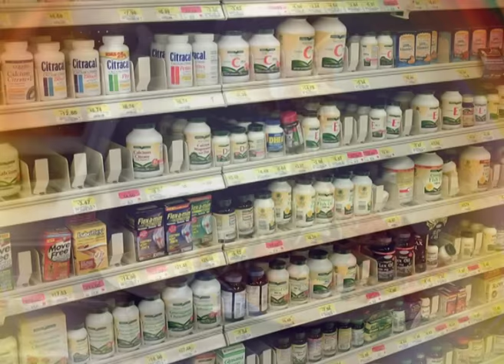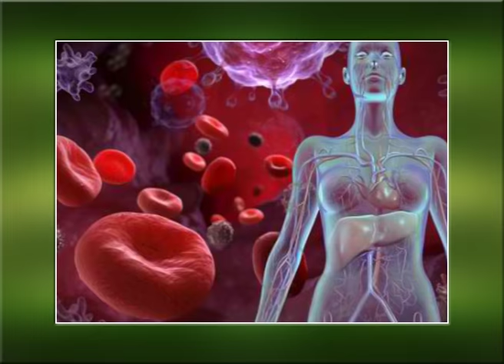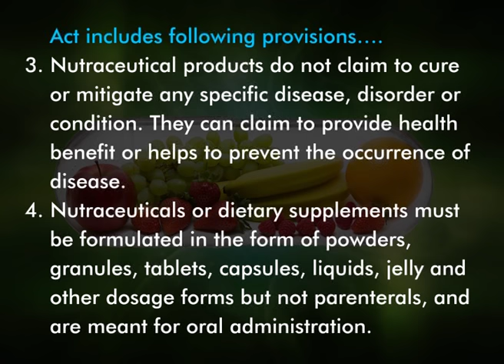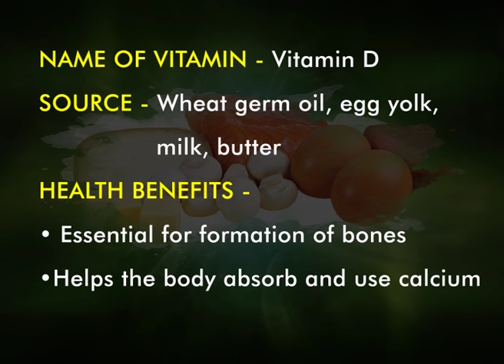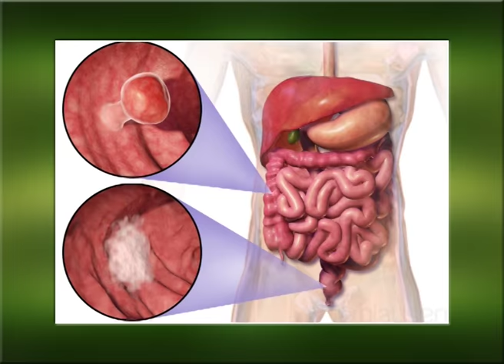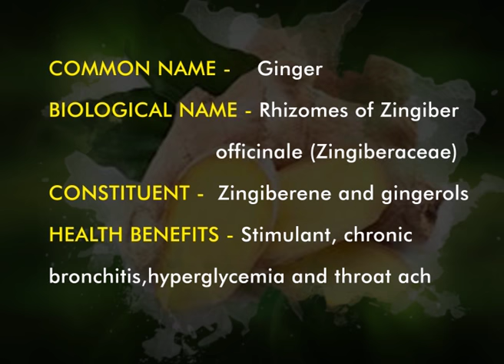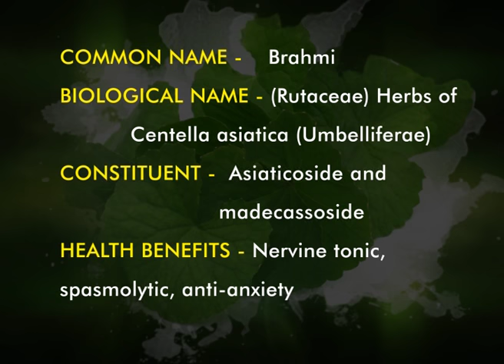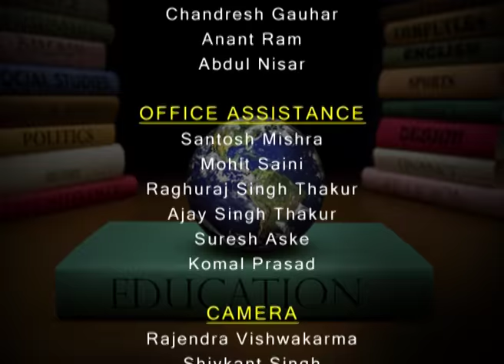MARINE PHARMACOGNOSY I